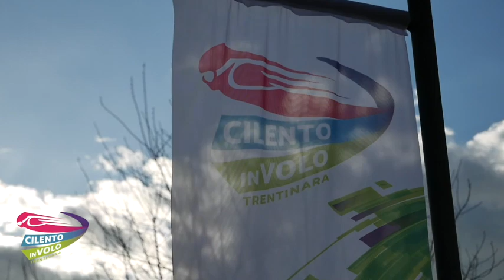7 egidio e veronica 21 08 22